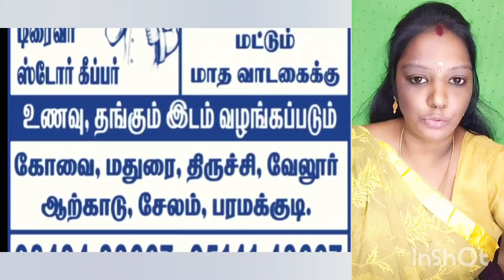தனியார் ஹோட்டலில் உடனடி வேலை வாய்ப்புகள்V-1(23-05-2024)|jobs|job 2024‎|new job